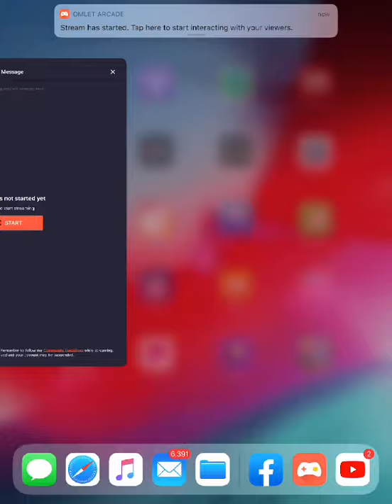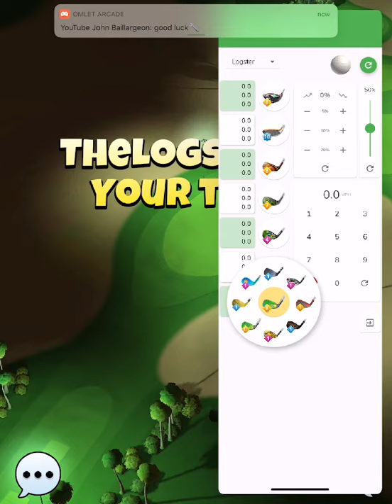24 Hour Charity Stream for Shaun Reynolds- Friendlies